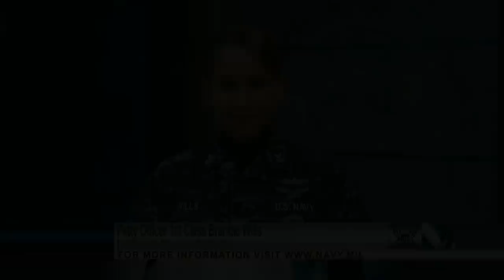100 Years of Naval Photography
This year marks 100 years of Naval photography and All Hands Magazine Online is highlighting the works of individual Navy photographers, past and present.